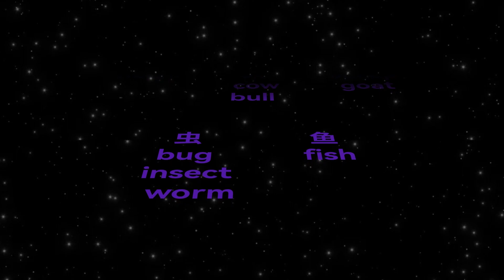[DAY 1] Learn 5 Chinese characters in 3 minutes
DAY 1
Learn 5 Chinese characters in 3 minutes

"马"means "horse"
"牛"means "ox" "cow" or "bull"
"羊"means "sheep" or "goat"
"虫"means "bug" "insect" or "worm"
"鱼"means "fish“